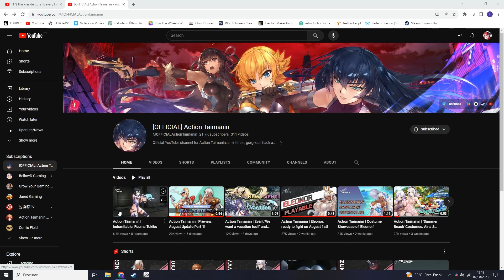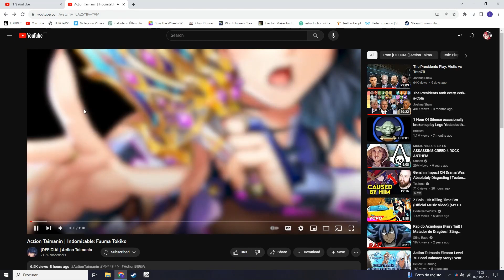React to "Action Taimanin | Indomitable: Fuuma Tokiko"